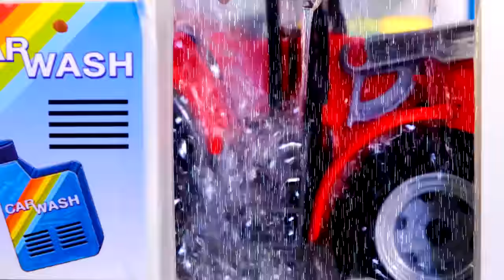The Kids Play with a Farm Tractor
The Kids Pretend Play with a Farm Tractor.

In this funny video, children are playing with animals, cranes, excavators and other toys.